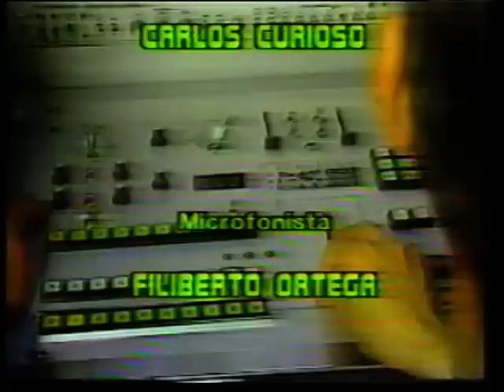NELLY MUNGUIA, "Concierto de canto andino" Canal 7 Lima, Perú (parte 1)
NELLY MUNGUIA
"Concierto de canto andino" canal 7 Lima, Perú.
Libertad americana, Angel de mi vida, Lagunita de Incahuasi, entrevista a Nelly, Solo recuerdos

Musicos:Tany Durand, Oscar Figueroa, Julio Mendivil